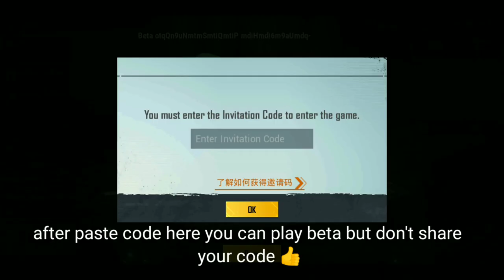How to download PUBG MOBILE 1.3 beta version code-c karakin map Motor glider sticky Bomb new mode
Hi friends in this video We are going to show you about pubg mobile 1.3 beta version karakin map now available with sticky Bomb new weapon Sniper rifle Moson motor Glider and amezing more information in you can see in this video

GADGET UNBOXING

My channel tags ignore this part